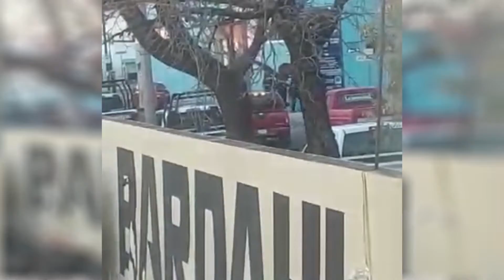Meganoticias 👮🔫 Deben investigar porqué elementos no traían chalecos antibalas en enfrentamiento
Deben investigar porqué elementos no traían chalecos antibalas en enfrentamiento